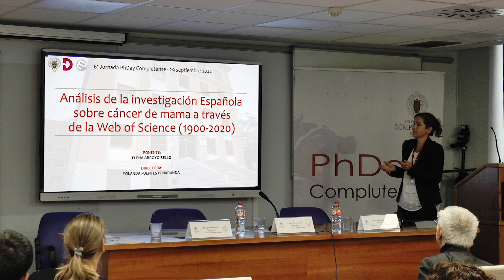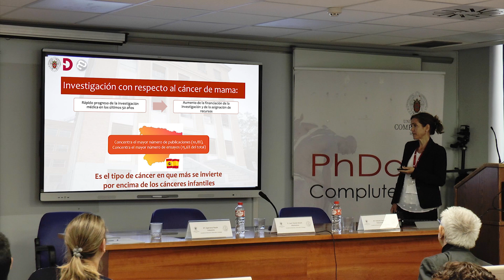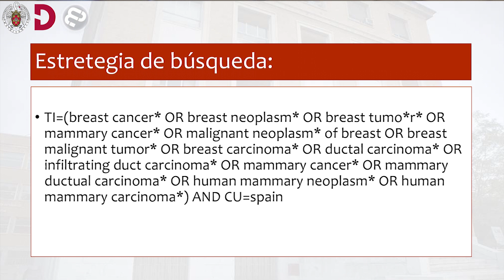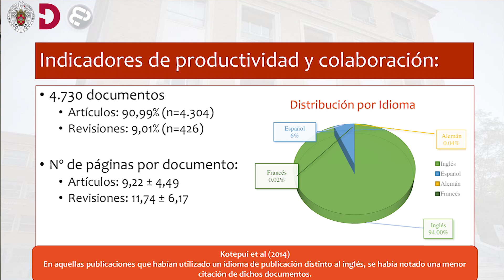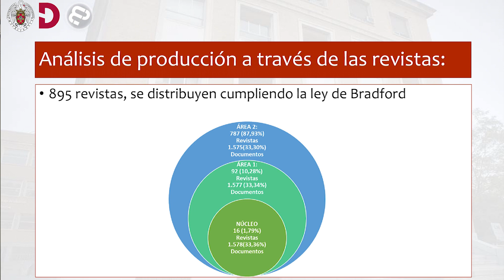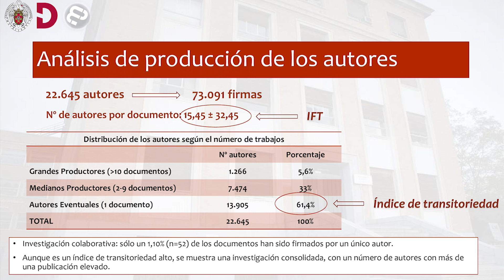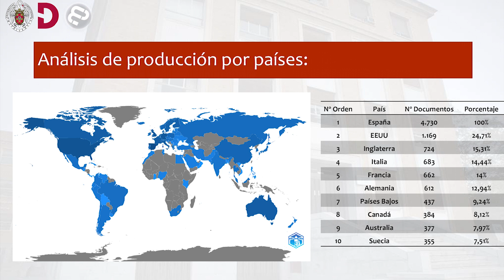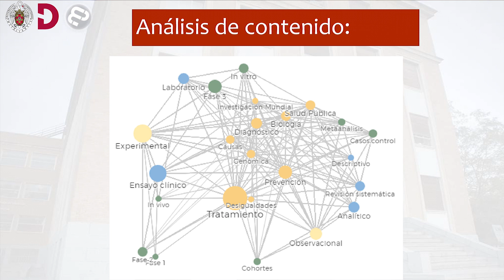PhDay Complutense 2022 - Elena Arroyo Bello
Presentación del trabajo "Análisis de la investigación española sobre cáncer de mama a través de la Web of Science (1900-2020)", realizada por la doctoranda Elena Arroyo Bello en el PhDay celebrado en la Facultad de Enfermería, Fisioterapia y Podología de la Universidad Complutense de Madrid el 29 de septiembre de 2022.